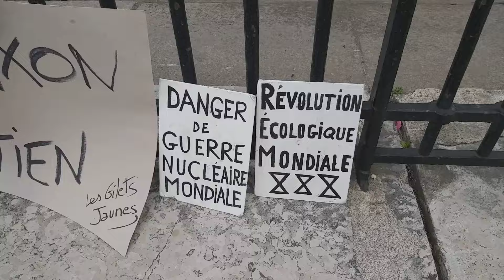"Travaille consomme et ferme ta gueule" quand les gilets jaunes manifestent tous samedi à Paris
Manifestation Gilets Jaunes du samedi 18 mai 2024 à Paris :
Rendez-vous 14h place du MARÉCHAL JUIN, départ 16h.
Ce samedi la manifestation est co-organisée avec des Gilets Jaunes de Belgique, dont Barbe Jaune.

Revendications :✍
Manifestation pour la mise en place du Référendum d’Initiative Citoyenne (RIC) dans la Constitution. Pour une impartialité des grands médias. Contre la hausse généralisée des prix (électricité, alimentation, gaz, essence…). Pour une justice fiscale et sociale. Pour un référendum sur la sortie de l’UE et de l’Otan. Pour l’arrêt des conflits armés en Ukraine et au Proche-Orient. Contre l’envoi de troupes militaires en Ukraine. Pour l’augmentation des salaires et retraites en tenant compte de l’érosion monétaire.

Groupe organisateur :
Unité Gilets Jaunes, Olivier, Claudia, Maddely, Jack.

Groupe Apartisan et neutre.✊